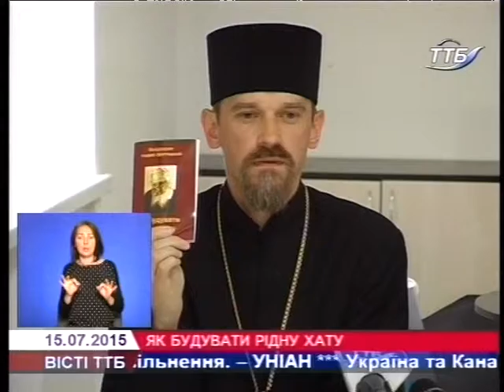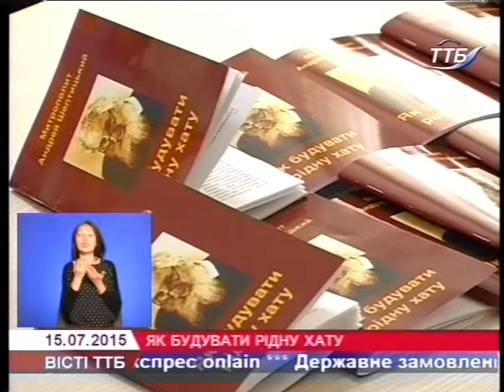У Тернополі перевидали працю митрополита Андрея Шептицького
2015 – рік Андрея Шептицького. Дізнатися більше про особистість митрополита кожен прочанин зможе з перевиданого його пастирського послання «Як будувати рідну хату». Чому сьогодні ця праця про нашу державність особливо актуальна,  і що ми маємо знати про цінності митрополита – Валентина Павлишин.